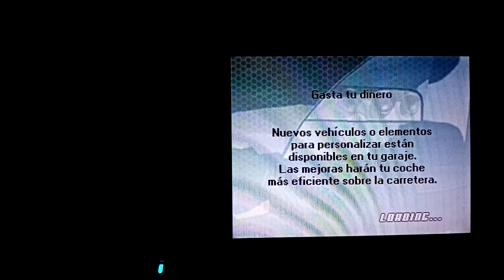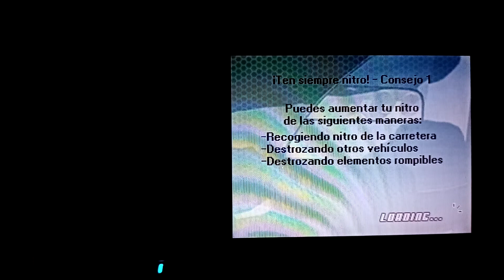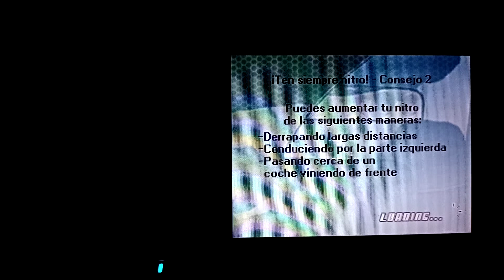Disfrutando de Asphalt 4 Elite Racing (DSi Ware) | Mecastix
Pues hoy otro vídeo de un juego de carreras, esta vez del Asphalt 4 para Nintendo DSi , uno de sus exclusivos del sistema, así que bueno disfruten del vídeo y nos vemos en el siguiente ^_^